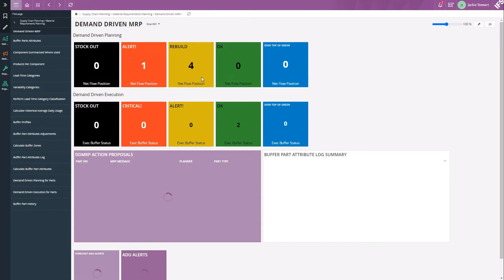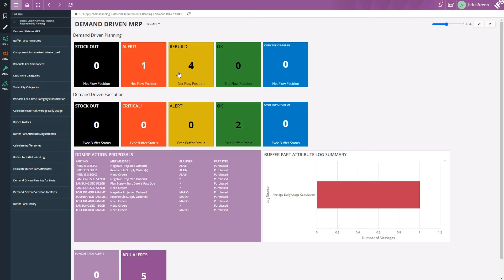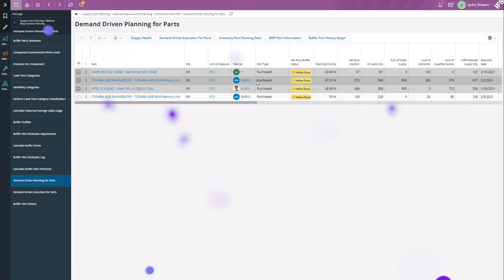Demand Driven MRP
Speaker: Mats Johansson - Principal Program Manager at IFS Manufacturing Research and Development

This video presents a short demo of some of the features we have in IFS Demand Driven MRP solution.